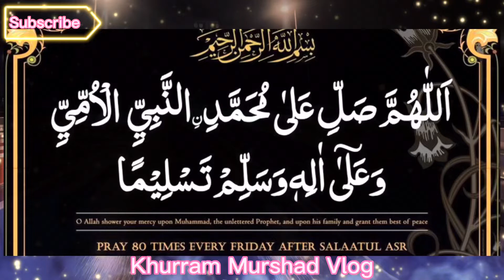Imran khan Ki Ulti Shalwar || Message To Youth || Bayyan By|| Dr Hafiz MUHAMMAD Sulemn Missbahi 2022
IN SHA ALLAH we will keep you updated on the new
Reminders
Follow us IN SHA ALLAH we will spread Islam
If you like this content and would like to stay updated Please
updates and notification

Speaker : Dr MUHAMMAD Hafiz Suleman Misbahi Sahib

Powered By :- Khurram Production Vlog
Powered By :- Khurram Murshad Vlog

1 Keep Dua
- Keep Smiling
1 Jazzakallah Khair ❤️